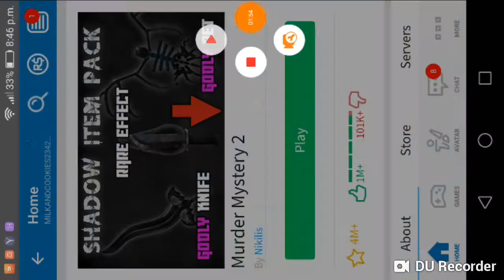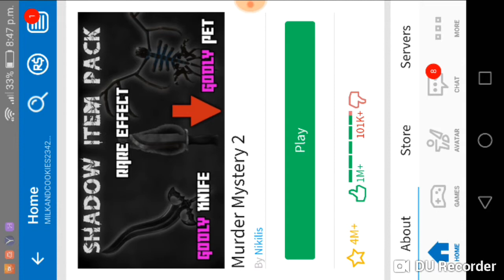How to go through walls in mm2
Win many rounds with this trick in mm2 Diamond For Shout Out